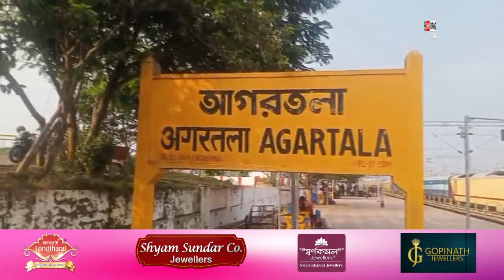Rani Kamalavati Express Train Malkhungo Manjakha 1775 Bottle Cough Syrup tei 23kg Siddi Kwran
🟢Koktisal Sarigo Phatar Hasteni Phainai Rani Kamalavati Express Train Malkhungo Manjakha 1775 Bottle Phekjaknai Cough Syrup. Abo Haikheno Train Malkhungo Naitugwi Manjakha 23kg Siddi Kwran. Phiya ba Kebono Romwi Manmani Koktwma Kwrwi.